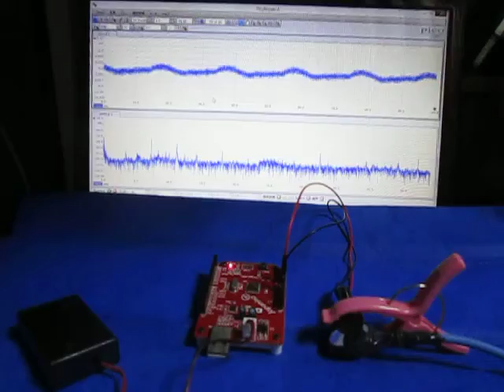超音波実験 Ultrasonic experiment ‹超音波システム研究所 ultrasonic-labo›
発振回路のプログラムに対する
伝搬状態の測定・解析・評価を行っています